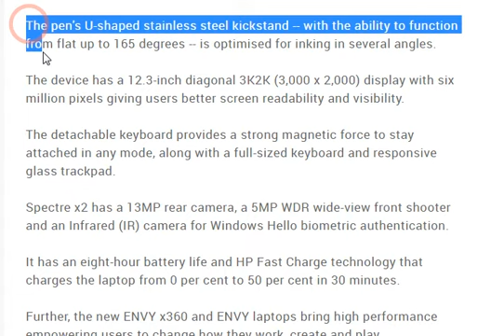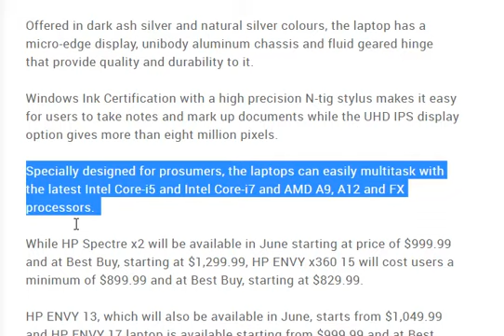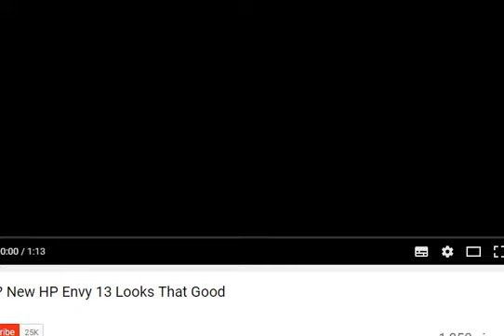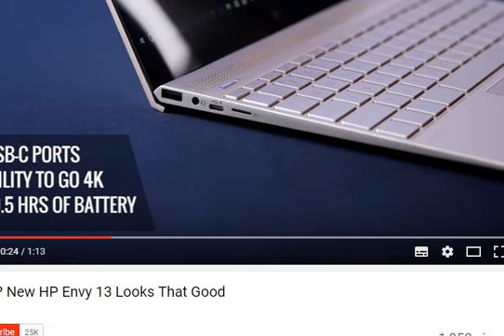HP launches new premium laptops at Cannes Film Festival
The laptops include the HP Spectre x2, HP Envy x360 and two HP Envy machines (13-inches and 17-inches, respectively), all in glitzy copper and silver to match the stars they're chasing.

HP launches new premium laptop portfolio at Cannes